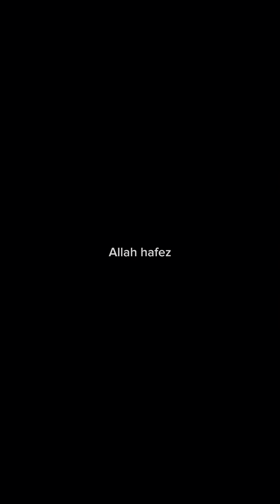Dui diner sudden Sreemongol trip e ki korlam || family trip|| women trip